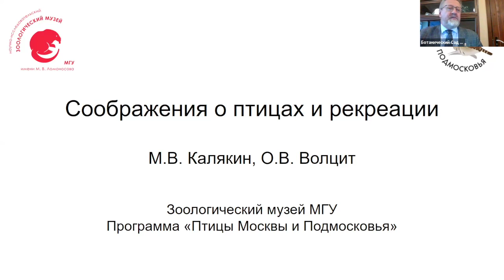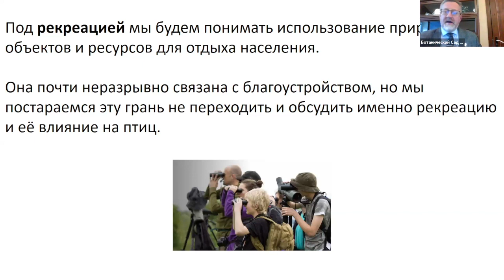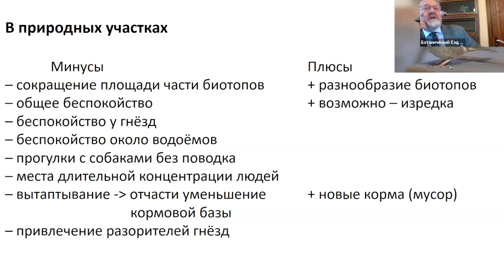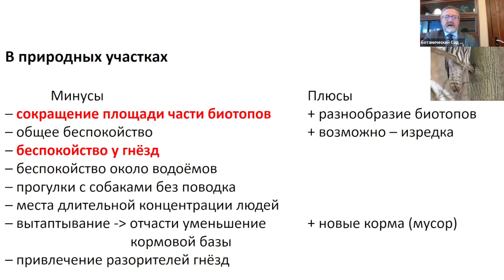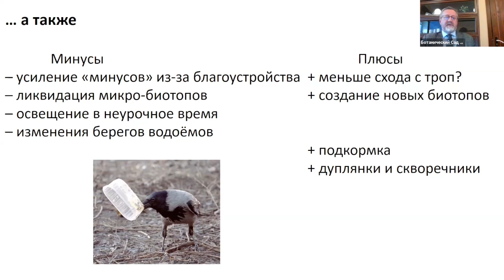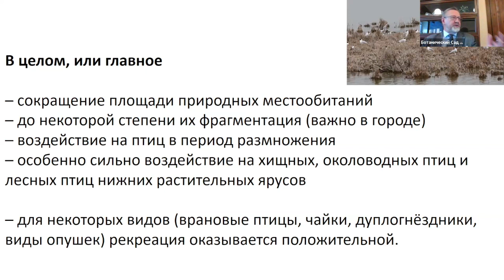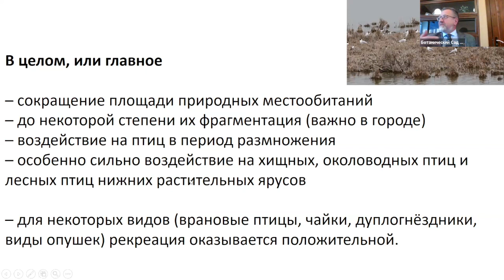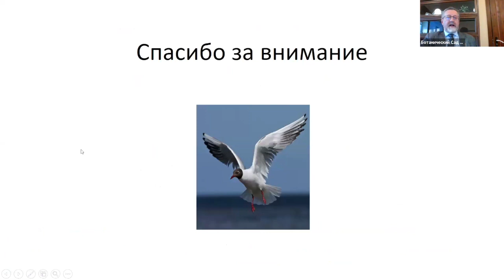Соображения о птицах и рекреации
Докладчик Калякин Михаил Владимирович, д.б.н., директор Зоомузея МГУ